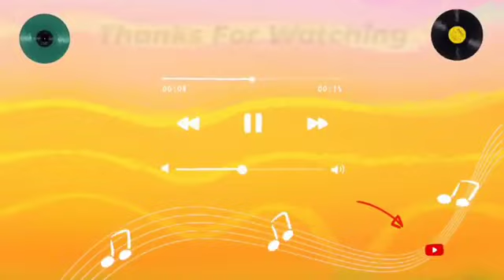Mujhe_Neend_Na Aaye💞DJ remix💞Bollywood old love song DJ remix💞Mujhe Neend💞Na Aaye Dj JBLVibrationmix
JBL POWERFULL BASS 💞
     Mix By:- Salman Sikari Bajitpur Bazar

     DJ Bhojpuri Remix song
     All Bhojpuri song
     New New song DJ Remix
     Desh Bhakti Song Remix
     Bhakti Songs HARD REMIX
     New Bollywood Song
     New Hindi Songs Remix
●●●●●▬▬▬▬▬๑۩۩๑▬▬▬▬▬●●●●●
𝐂𝐡𝐚𝐧𝐧𝐞𝐥 𝐎𝐰𝐧𝐞𝐫⤵
                   ꜱᴀʟᴍᴀɴ ꜱɪᴋᴀʀɪ
●●●●●▬▬▬▬▬๑۩۩๑▬▬▬▬▬●●●●●

●●●●●▬▬▬▬▬๑۩۩๑▬▬▬▬▬●●●●●
𝐃𝐣 𝐌𝐢𝐱𝐢𝐧𝐠 𝐂𝐫𝐞𝐝𝐢𝐭⤵
𝐃𝐣 ˢᵃˡᵐᵃⁿ ˢⁱᵏᵃʳⁱ ᴮᵃʲⁱᵗᵖᵘʳ ᴮᵃᶻᵃʳ